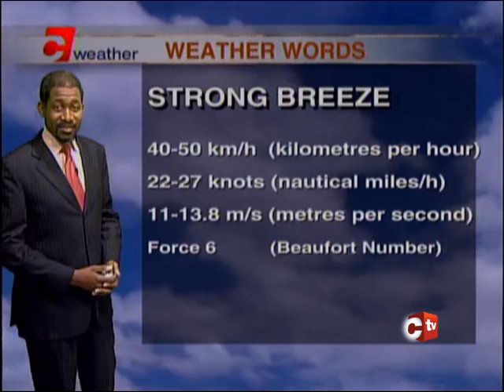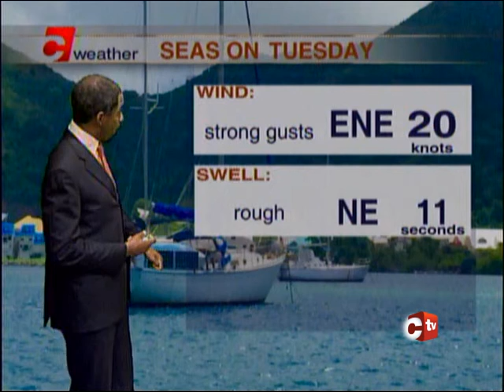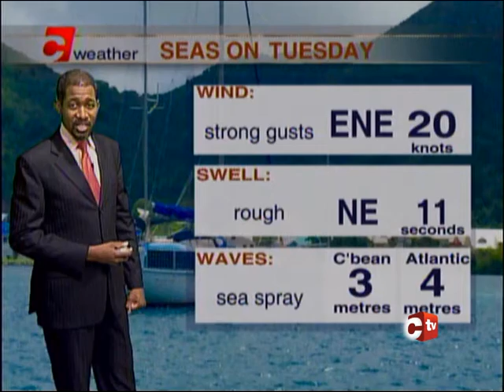Weather Outlook - Monday February 12th, 2018